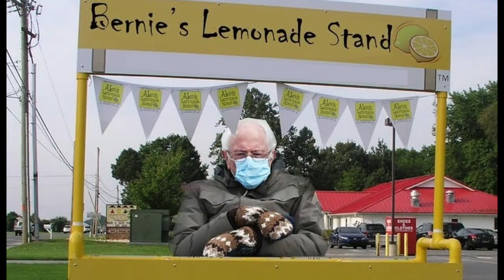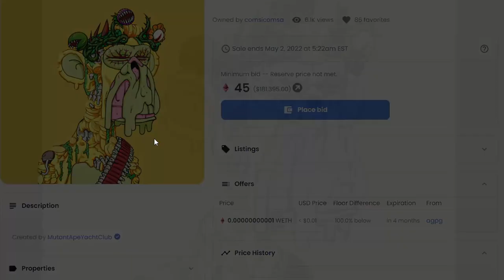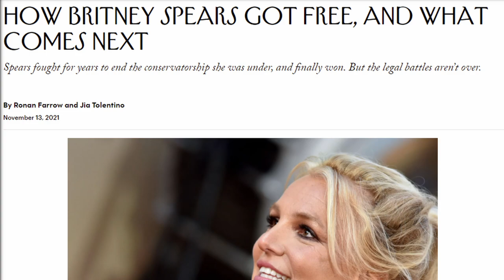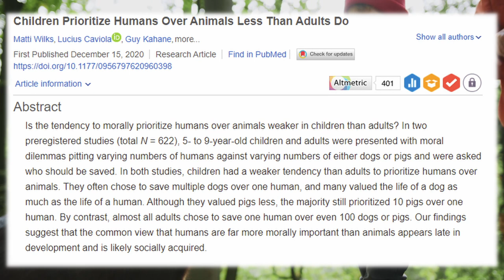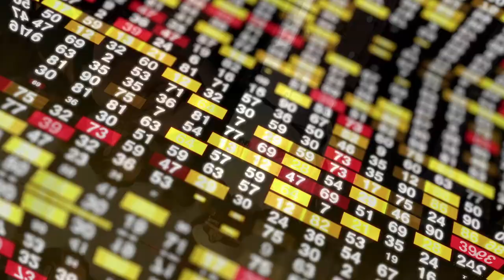Top Facts: 2021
The Best (and Worst) things that happened in 2021!